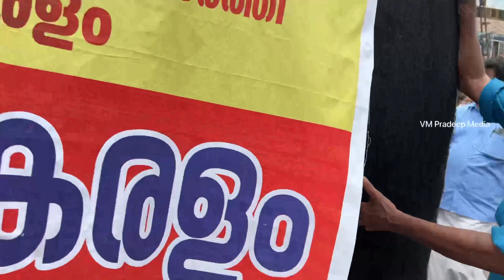സ്ത്രീകളെ തോണ്ടുന്ന ആന കോട്ടയം നഗരത്തിൽ ഇറങ്ങിയപ്പോൾ#vmpradeepmedia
VM Pradeep Media ഒരു പ്രത്യേക ആന